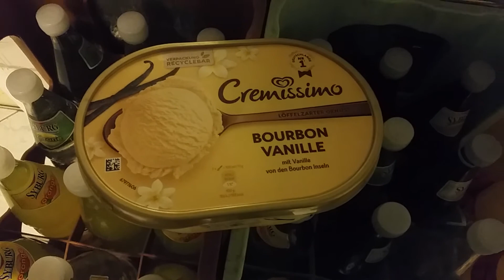Nachts Eis essen 🍦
Schöne Momente muss man nicht nur Morgens und Mittags haben, sondern auch in der Nacht.